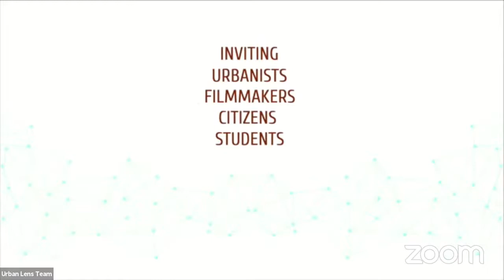Urban Lens 2020 | Andreas Dalsgaard in conversation with Krishnachandran Balakrishnan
Andreas Dalsgaard will be in conversation with Krishnachandran Balakrishnan about his film ‘The Human Scale’, practice and more. For more details about the film & filmmaker,

The Urban Lens Film Festival is a one-of-a-kind international film festival that brings together filmmakers, academics and urban practitioners to dialogue with each other on cinema and the urban experience. Curated by the IIHS Media Lab, the festival has presented 174 films from various genres from 35 countries in 30 languages.

The seventh edition of the festival will be hosted online from 1 – 6 December 2020, in association with the Goethe-Institut / Max Mueller Bhavan and the Danish Cultural Institute.

Twitter: @iihsin /

Synopsis :
Fifty percent of the world’s population live in urban areas. By 2050 this figure is expected to increase to eighty percent. The megacity is both enchanting and scary. But how do we plan these cities in a way, which take human behaviour into account?
In the 20th Century the struggle to provide large numbers of people with proper housing, work spaces and transport led the modernists to create gigantic systems of highrise buildings, industrial estates and highways. The material gains are evident. What are the costs? Jan Gehl’s thesis is that basic human needs for interaction, inclusion and intimacy was somewhat forgotten during this process. Today we face peak oil, climate change and severe health issues due to our rapid growth. With an exploding population we need to double our urban capacity within 30 years. Can a people oriented planning be the solution?
The main question is pressing and includes us all. From the slum of Bangladesh to the financial district in New York. What is a happy life, and can a city make us happy? What is a good city? Is it made of highways, gated communities and highrise structures? Or is it made of bikeways, parks and walking streets? Can architecture meet our human needs in the face of future challenges? The Human Scale meets thinkers, architects and urban planners across the globe. It questions our assumptions about modernity, exploring what happens when we put people into the center of our planning.

Director’s Bio:
Andreas M. Dalsgaard graduated from the National Film School of Denmark as a fiction film director in 2009. He has a degree in visual anthropology from Université Denis Diderot Paris VII in 2004 and a BA in Anthropology from University of Århus 2003.
Afghan Muscles (2007) was Dalsgaard’s debut as a documentary director, and it became a festival hit, winning Best Documentary at AFI Los Angeles and Open Eyes Award at Rome MedFilm Festival. His most recent film, Cities on Speed – Bogotá Change (2009) was selected for Reflecting Images at IDFA and won the audience award at IndieLisboa in Portugal. The short film Copenhagen (2009, fiction – winner of the CILECT Prize 2010, awarded by the world association of film schools) was Dalsgaard’s graduation film as a fiction director.

Dalsgaard is currently finishing the editing of a documentary/fiction hybrid called Travelling with Mr. T (co-directed by Simon Lereng Wilmont) which is also produced by Signe Byrge Sørensen and Anne Köhncke for Final Cut for Real.

Conversationalist's Bio :
Krishna works on urban spatial analysis research. His current focus is on developing methods for fine grained population and socio-economic mapping to understand spatial inequality in Indian cities, particularly in the context of urban water resources.  In Bengaluru, he has been working on methods for mapping population at 30 m resolution, analysing inequality in access to domestic piped water supply and estimating urban groundwater budgets.

Krishna also has a design practice, which currently focuses on small scale residential projects. He tries to make these residences as energy and resource efficient as possible.
At IIHS, Krishna supports research and practice projects and is also involved in teaching for the Urban Fellows Programme and Urban Practitioners’ Programme.